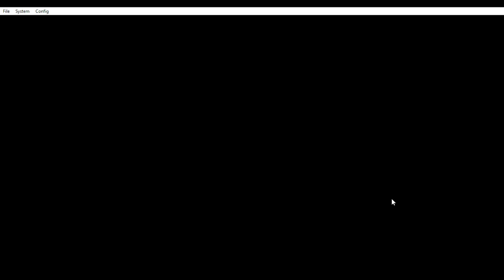Mario and Luigi Bowser's Inside story Part 19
Fawful has the Dark Star, oh no, we must get it back quickly before he takes over the entire Mushroom Kingdom